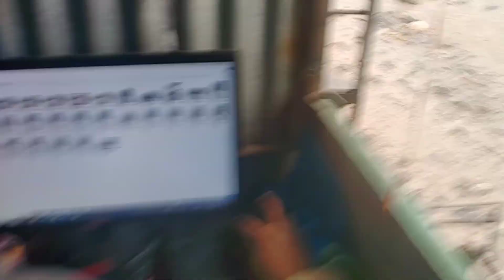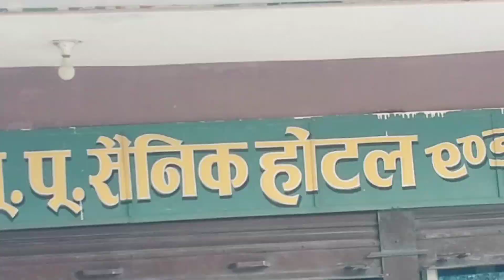💗first time bike ma supa deurali temple gayo bike ma laura chapakot thaue 🤭🫂pailo chote 💗